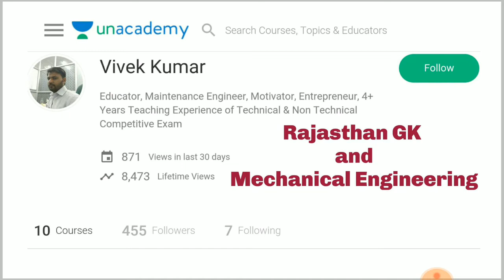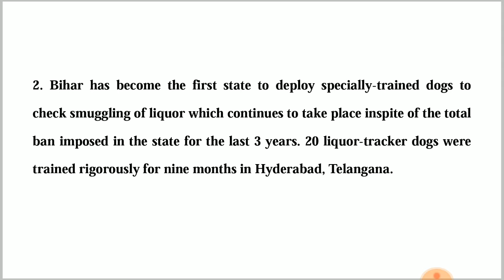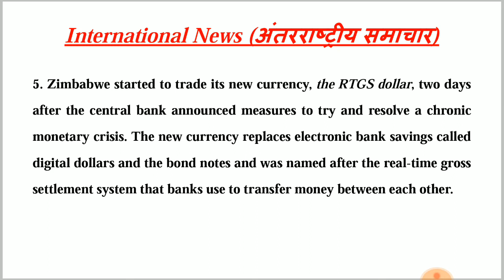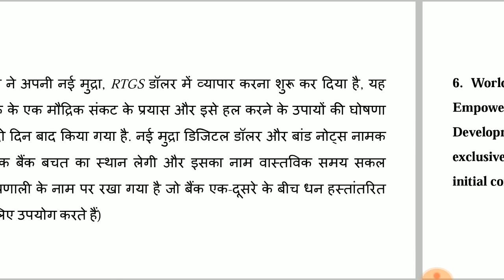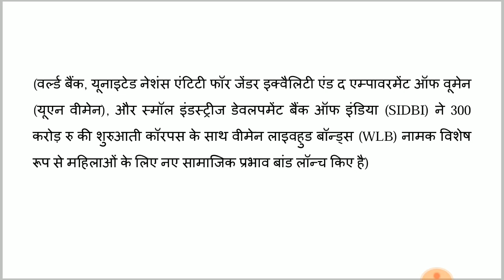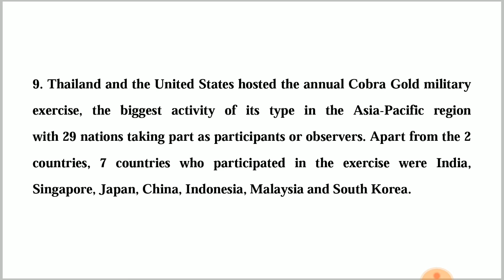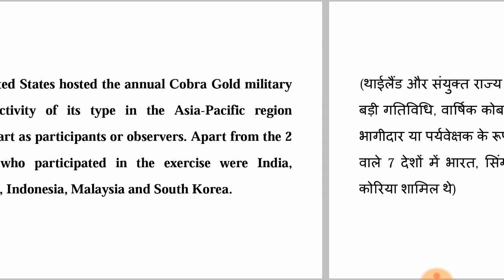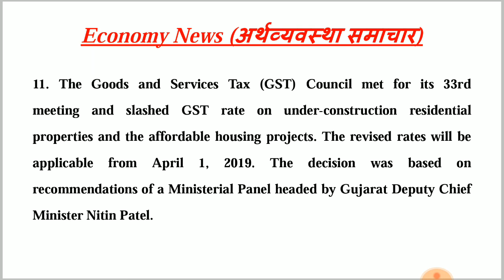26 February 2019 Current GK | In Hindi & English for UPSC, SSC, RRB Railway, Banks Exams